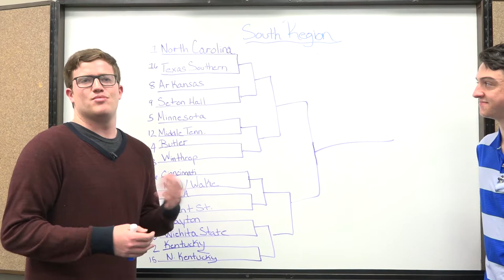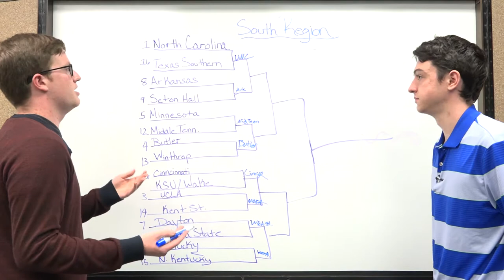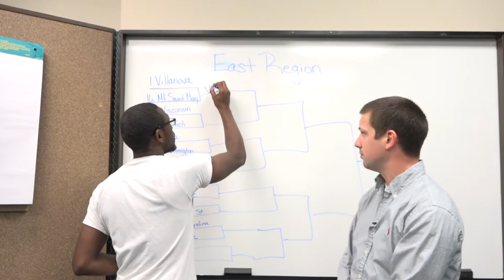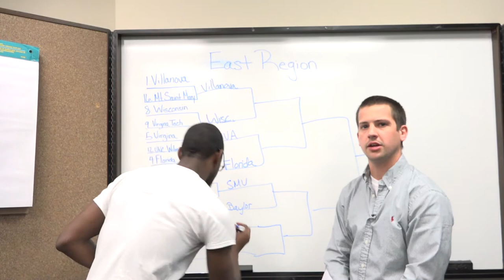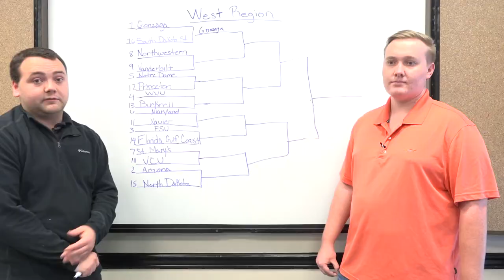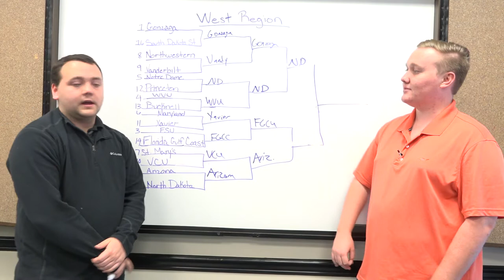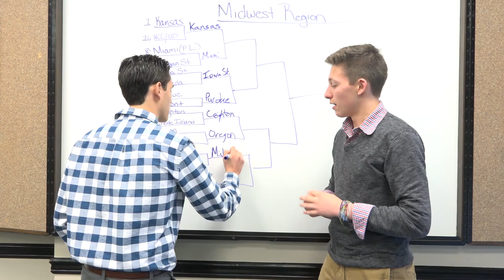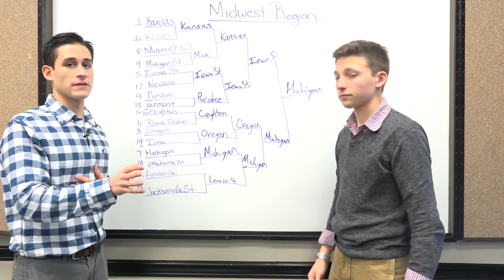CCS Bracketology Special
The CCS staff breaks down the 2017 NCAA Tournament and gives their predictions on what will occur in this year's bracket